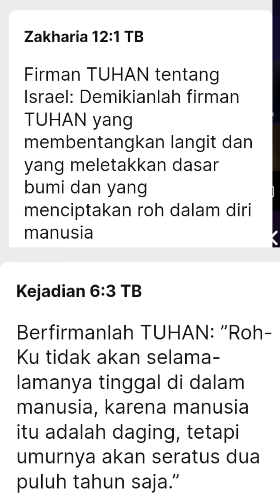Roh Manusia adalah Roh (ciptaan) Allah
Pemahaman bahwa Roh Allah berdiam dari diri YESUS dapat dibandingkan dengan pemahaman di Zakaria 12:1 dan Kejadian 6:3